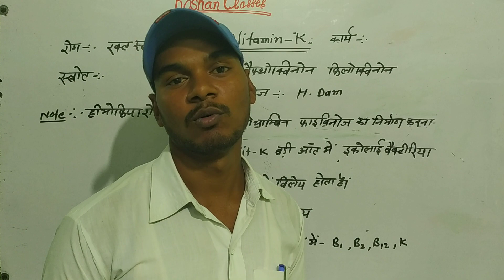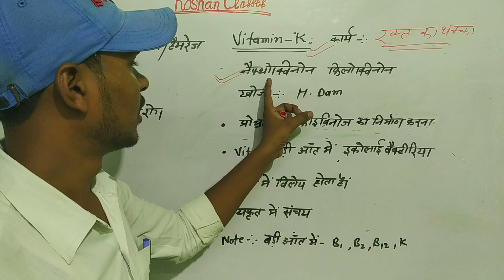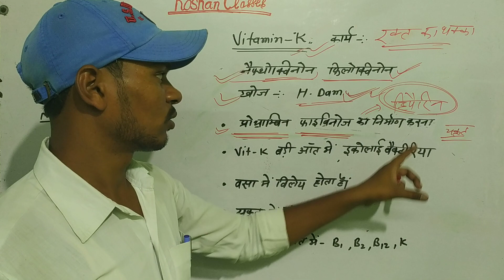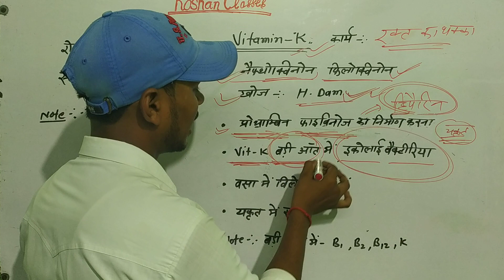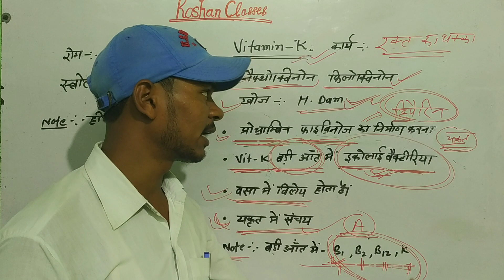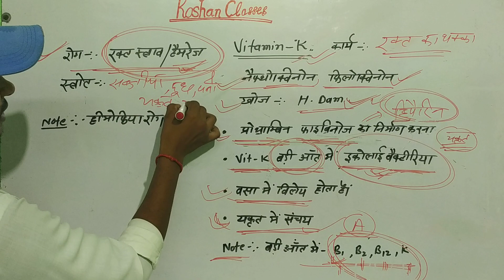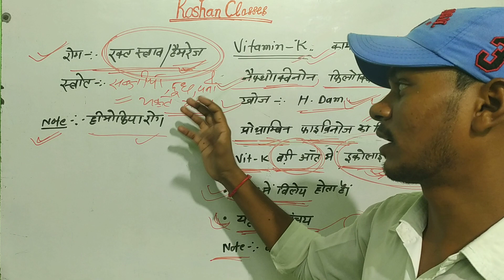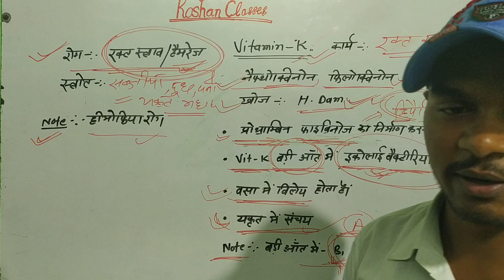full detail of vitamine (biology part - 6 vitamine - K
best you tube channel :- roshan classes

I do not take creids for any copyright things in my video those belongs to it's  rightful owner so if you want me to remove things that might belongs to you then contact me.